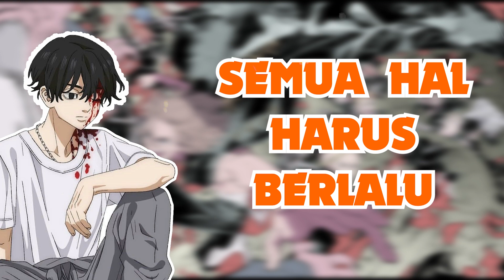Tokyo revengers chapter : 269 Penyesalan Shinichiro dan Mikey yang Tak Berdaya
Hai sahabat Keano, kali ini keano akan membahas manga dari Tokyo Revengers chapter 269.Dalam chapter ini sedikit menjelaskan peran dari shinichiro sano sebagai pelompat waktu, dan kondisi mikey yang mengenaskan dengan kursi roda.